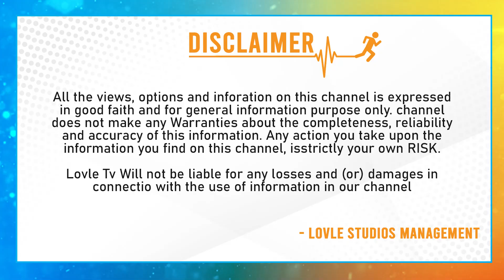ఎన్నికల బరిలో తీన్మార్ మల్లన్న..| Teenamar Mallanna Contest In Graduates MLC Elections From Congress